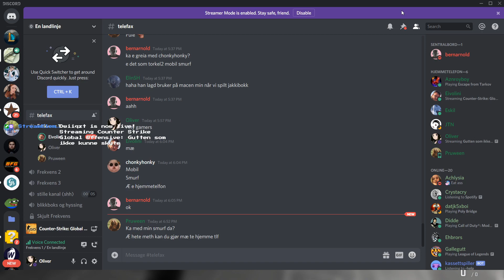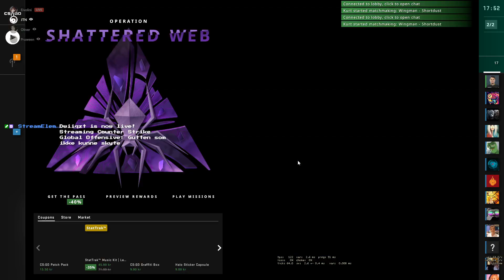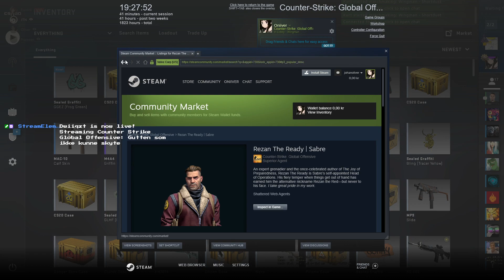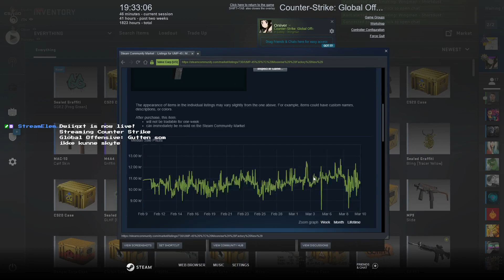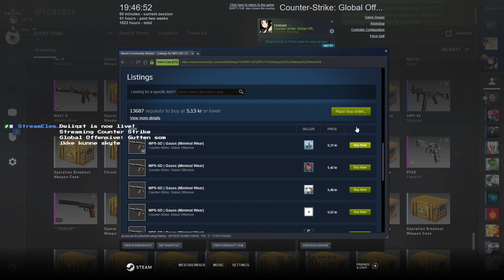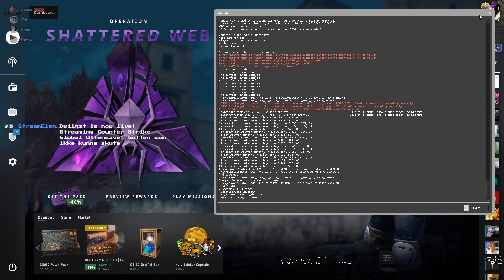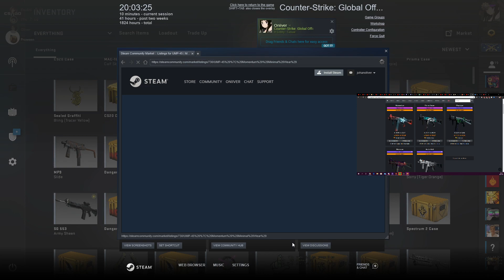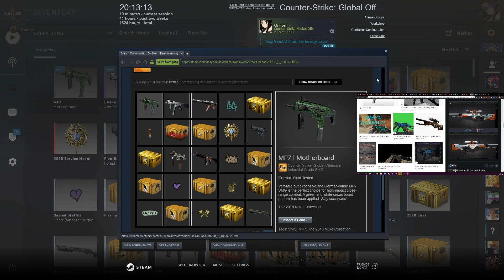Oppdatere inventory | CSGO